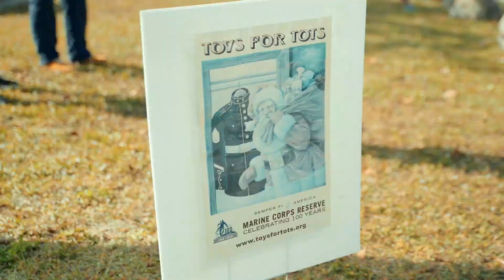KVPV - Hit The Beat (Original Mix)